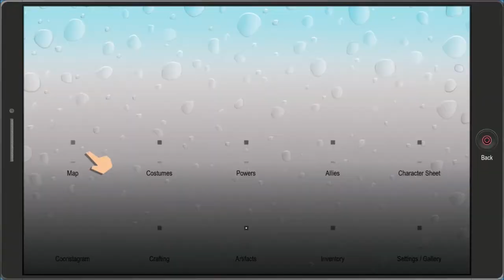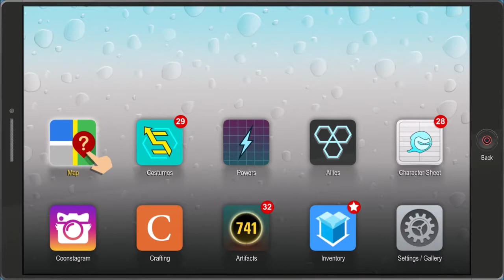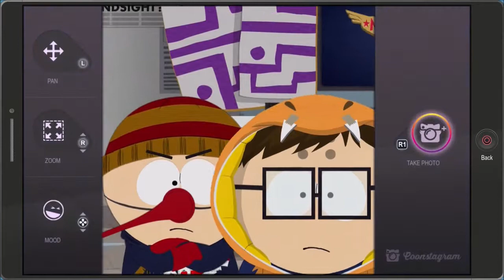South Park: The Fractured But Whole (Part 25): Fart Torture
Remember, "smelling" means getting particles of something in your nostrils.